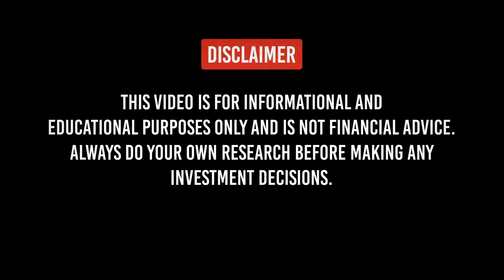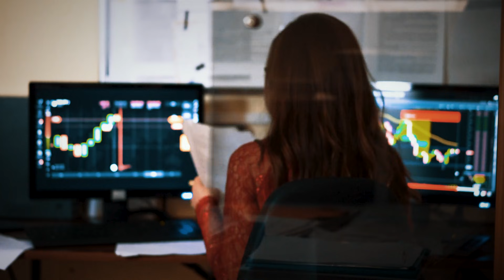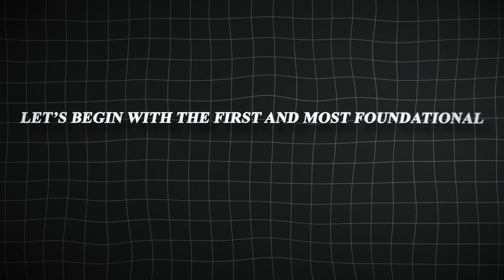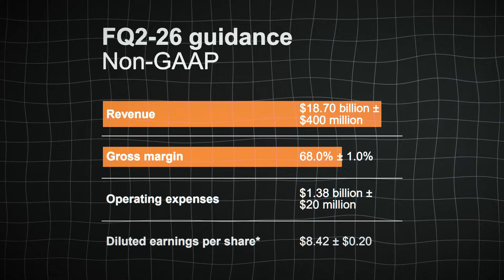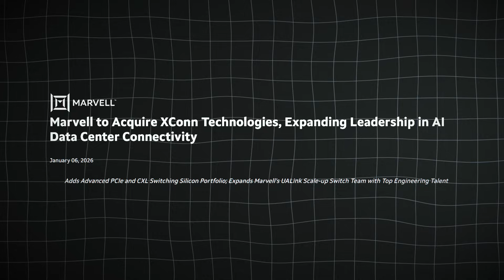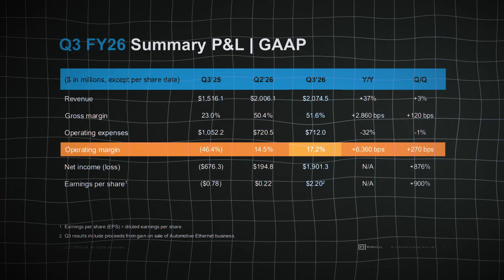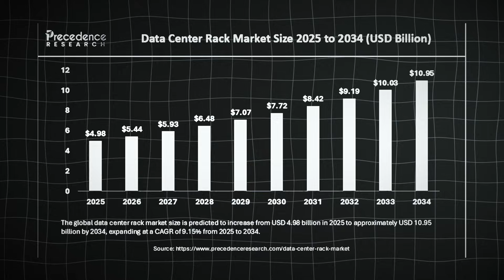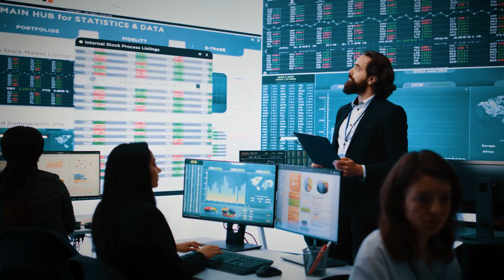Billionaires Say: Ignore The AI Bubble Talk Or Miss The Biggest Opportunity of The Decade -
The AI debate has officially moved on from whether this revolution is real to how massive the next phase will be. In just a matter of days, Jensen Huang, Lisa Su, and respected industry analyst Ray Wang laid out a vision that reframes the entire AI investment landscape. This is no longer about chatbots, cloud training cycles, or short-term hype. This is about physical AI—AI that moves, reasons, consumes power, requires memory, networking, cooling, and real-world infrastructure. And that shift changes everything.
Ray Wang’s message was blunt: the market is underestimating what comes next. Investors who are still anchored to “AI bubble” narratives are missing the structural shift now underway. We are transitioning from AI training to AI inference and deployment at scale, where autonomous vehicles, robotics, sovereign AI, and industrial systems become the dominant drivers of demand. That transition doesn’t shrink the opportunity—it multiplies it. Global data-center and AI infrastructure commitments already run into the tens of billions annually, and this next phase expands that spend far beyond hyperscale clouds into factories, governments, and physical systems.
Yes, NVIDIA and Advanced Micro Devices remain at the core of this transformation. But here’s the critical point most investors are missing: this trillion-dollar phase cannot happen on compute alone. It requires memory, connectivity, and full-stack infrastructure—and some of the most important beneficiaries sit quietly beneath the surface, overlooked, misunderstood, and in some cases, deeply mispriced. In this video, we’re breaking down three stocks that align perfectly with this next AI phase—and why ignoring them could be one of the most expensive mistakes investors make in the years ahead.

*Wall Street Is Distracted — The Next AI Trillion Is Already Moving - These 3 Stocks Are Leading It*
*AI Isn’t Peaking — Billionaires Calling It A MOST Profitable Phase Yet - 3 Stocks Are Taking-Off*